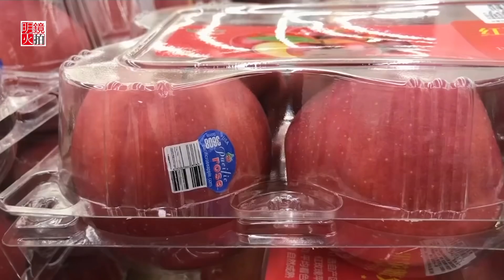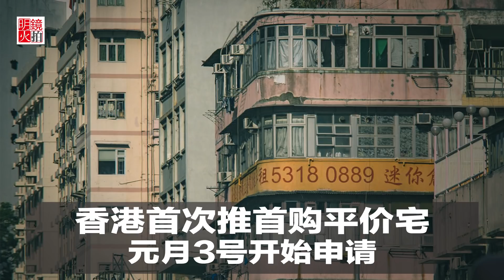中国新闻｜“告台湾同胞书”周年习近平发表谈话；中国新税法将上路；中国航天进入新里程碑（20181231）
1. 中国个人税法APP受欢迎，遭木马病毒盯上 00:10
2. 中国航天发展新里程，盼明年1月登月球背面 00:47
3. “告台湾同胞书”40周年，习近平将发表谈话 01:35
4. 香港首次推首购平价宅，元月3号开始申请 02:16
5. 张学友成逃犯吸铁，3天演唱会公安逮22逃犯 03:00

01：00 天下看北京（周二四）
03：00 澳洲看天下（周六）| 专栏节目**（周日）
09：00 明镜书刊（周六）| 留学生（周日）
10：00 纽约看天下（周一至周四）| 中国研究院（周五）
11：00 明镜编辑部（周一至周四）| 芝加哥看天下（周六）| 伦敦看天下（周日）
13：00 人文历史节目***（周六）| 文革史记（周日）
15：00 南央讲故事（周日）
15：30 大事小评（周五）
17：00 明镜焦点/明镜连线
21：00 华盛顿看天下
22：00 台北看天下
23：00 财经全观察（周一二四五）
不定时：点点今天事（每日）
**专栏包括：刘仲敬思想，寻找大饥荒、慢山微语、巴黎艺术
***历史包括：历史明镜、友渔读书、人生之中、网言网事

03：00 生活在海外（周二五六）
04：00 世界新闻
05：00 中国新闻
06：00 今日华尔街
07：00 全球新闻连报（每日）
14：00 华尔街电视新闻
15：00 美洲新闻
16：00 中国新闻2
18：00 今日华尔街2
19：00 全球新闻连报2（每日）